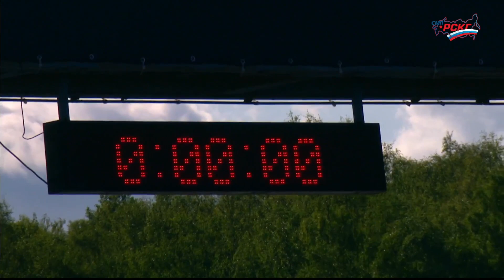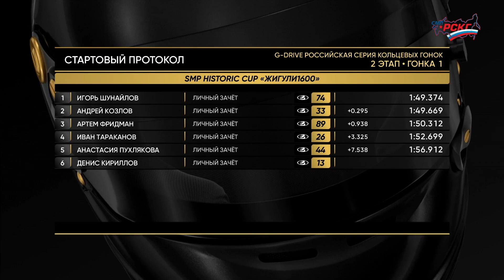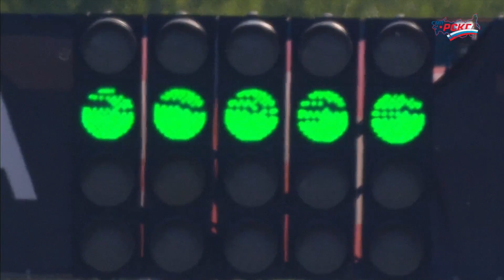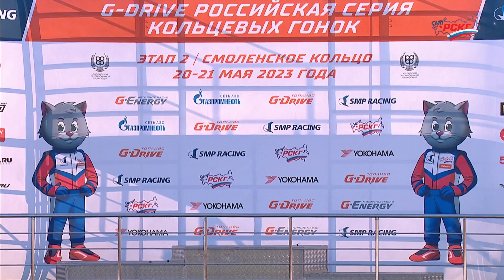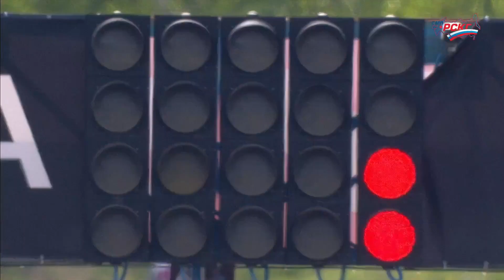G-Drive СМП РСКГ Туринг 2023 2-й этап. SMP Historic Cup. Гонка 1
G-DRIVE РОССИЙСКАЯ СЕРИЯ КОЛЬЦЕВЫХ ГОНОК
ТРАССА "СМОЛЕНСКОЕ КОЛЬЦО"